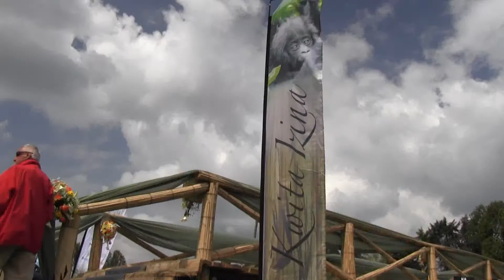RWANDA TRAVEL | Top Things to Do & See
This country was hands down our favorite in Africa. Despite all the challenges, struggles and down right treacherous past the country has had, the government and people are making great gains to preserve their beautiful piece of this planet.

The streets are clean, the people overwhelmingly friendly and hard working, plus the wildlife is out of this World. Gorilla trekking in the Virunga Mountains goes on our top 5 travel experiences of all time.